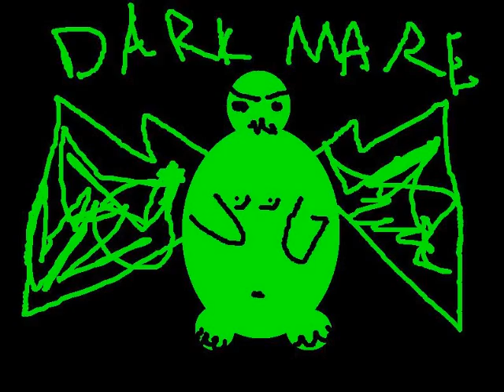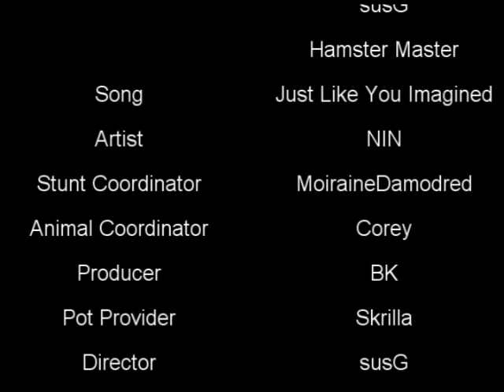Hamster Master Rogue of Action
1 vs. 1 to rule them all.